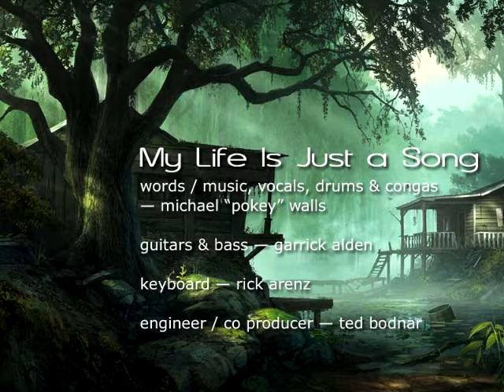My Life Is Just a Song / Michael "Pokey" Walls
A Swampy Blues from Michael Pokey Walls

Michael "Pokey" Walls - words/music vocals, drums & percussion
Garrick Alden - bass & guitars
Rick Arenz - keyboards
Ted Bodnar - engineer  / co producer

Artwork by AndreeWallin